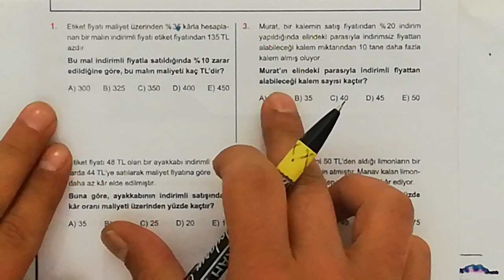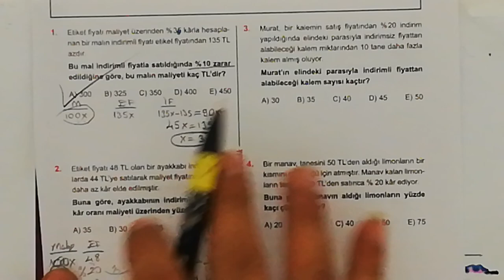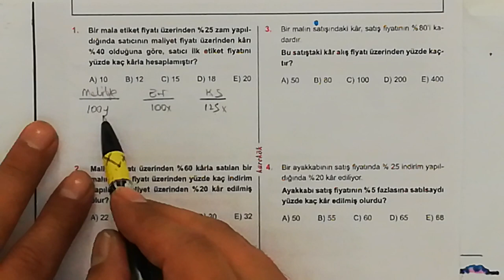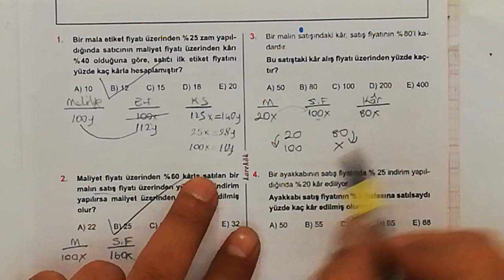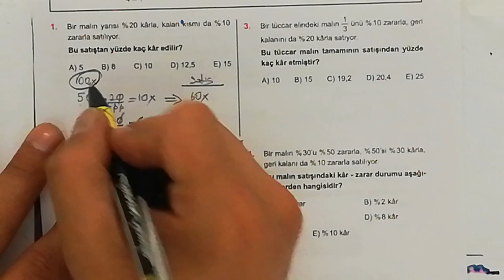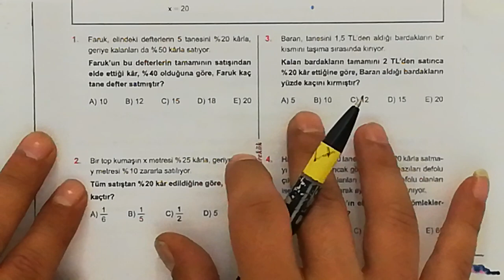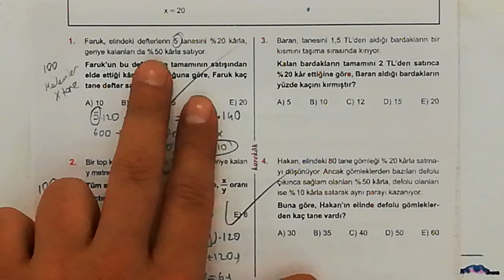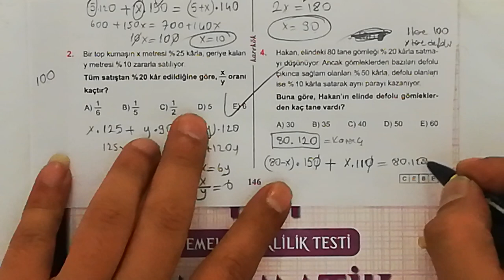KAREKÖK YAYINLARI 21. ÜNİTE (YÜZDE PROBLEMLERİ) 25.26.27. VE 28. KÖŞETAŞLARI